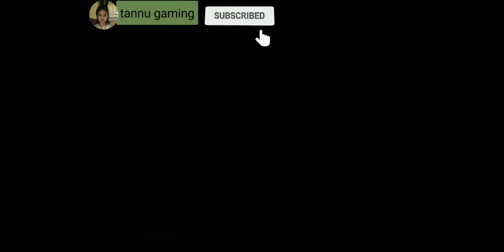scary stranger 3d I spell A Rat Level 18 gameplay video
scary stranger 3d all level gameplay videos
scary stranger 3d level 18 i spell a rat gameplay videos
scary stranger 3d gameplay videos
scary teacher 3d all level gameplay videos
scary teacher 3d gameplay videos
top android game
best gameplay videos